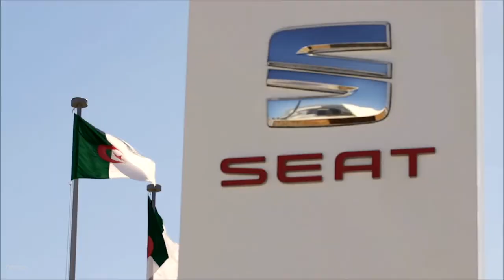SEAT Factory in Algeria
SEAT President Luca de Meo, SEAT Vice-President for Purchasing Klaus Ziegler, and Mourad Oulmi, the CEO of SOVAC and SOVAC Production, SEAT’s importer and the assembly partner of the Volkswagen Group in Algeria, met with Algerian Prime Minister Ahmed Ouyahia and Industry Minister Youcef Yousfi to discuss the future of the automotive industry in Algeria and the long-term collaboration between the country and the Volkswagen Group, following the Group’s inauguration of a multi-brand vehicle assembly plant in Relizane last July. The meeting was also attended by Begoña Cristeto, Spanish Government secretary general of Industry.

Luca de Meo’s visit to Algeria is framed within the brand’s internationalisation strategy. SEAT has an ambitious growth objective for upcoming years and North Africa, together with Latin America, plays a key role in this strategy. With its strong potential, Algeria is at the centre of SEAT’s North Africa growth plan, and the company was appointed as the leading brand in the project to represent the Volkswagen Group’s plans in the country. Additionally, this project plays a key role for SEAT, as this is the first time the brand assembles cars outside Europe, making it a major milestone for the Spanish carmaker. All the vehicles assembled in Relizane are sold in Algeria.

At the same time, SEAT targets promoting CNG (compressed natural gas) technology in Algeria, as it does in Europe. It is indeed a sustainable alternative to traditional and electric powertrains. CNG emits 85% less nitrogen oxide than diesel engines, reduces CO2 emissions by 25% compared to petrol engines and eliminates almost all suspended particulates. In this sense, during his visit to Algeria Luca de Meo also met with Abdelmoumen Ould Kaddourla, the CEO of Sonatrach, the country’s major gas company.

After his meeting with the Algerian Prime Minister, the President of SEAT highlighted that “North Africa is a natural growth area for SEAT, which is currently in a phase of internationalisation. The inauguration of the Relizane plant in July 2017 marked a historic milestone for us, and this is the first time we are producing outside European borders. Here in Algeria, we are building cars made by and for Algerians. Today we are presenting the fifth generation Ibiza, and in the upcoming months we expect to begin assembling other models in order to meet the demand by Algerian customers”.

Mourad Oulmi, CEO of SOVAC and SOVAC Production declared that “the launch of SOVAC Production last July marked a new era for the automotive industry in Algeria, thanks to the partnership with the Volkswagen Group. Beyond a production plan rich in models, 2018 will see the launch of the second phase of SOVAC Production. We will start the integration and development of automotive subcontracting. We will encourage OEMs to move to Algeria and produce spare parts for the domestic market and for export. I would also like to take this opportunity to thank the President of SEAT Luca de Meo for having accompanied us, from the start of the Relizane project, with great encouragement, especially in training and logistics”.

SEAT is leading the Volkswagen Group’s production project in Algeria, not only in terms of coordination but also in volumes, since almost 50% of the total 2017 volume was generated by the Ibiza, one of the four Volkswagen Group models being assembled in Relizane. In the last half of 2017, over 17,000 cars were assembled there, including 8,121 SEAT Ibiza. Beginning this year, Algeria will consistently contribute to increasing SEAT’s commercial results. In 2017, the brand delivered 468,400 vehicles worldwide, which is 14.6% more than the previous year.

Just today SEAT President Luca de Meo handed over the very first fifth generation Ibiza assembled in the country to an Algerian customer. In addition to the Ibiza, SEAT is also keen to assemble the Leon and the Arona at the Relizane plant in upcoming months.

In order to develop and assemble new models in Algeria, SEAT aims to contribute towards creating an automotive supplier network in the country. In this sense, an event with suppliers at the Relizane plant has been scheduled together with SOVAC in the next few weeks.